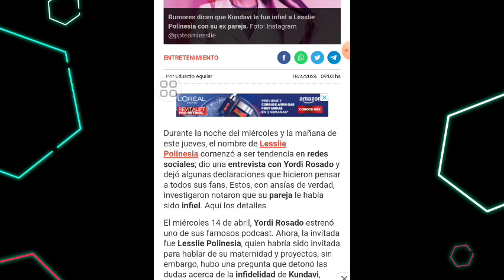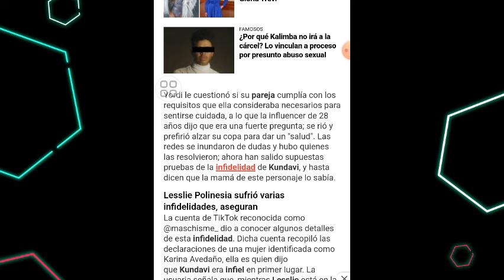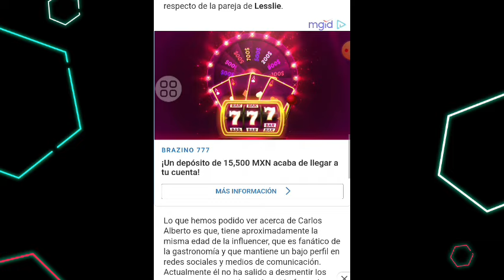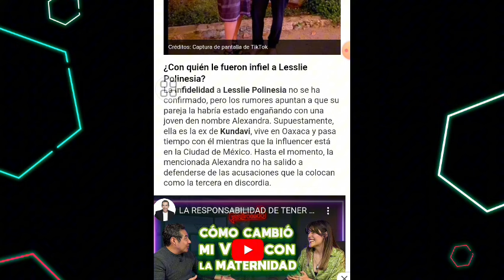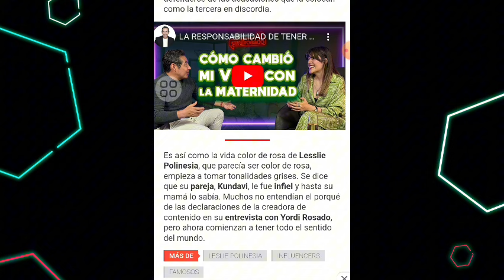¿QUIÉN ES KUNDAVI? LESLIE POLINESIA DESTAPA INFIDELIDAD DE SU PAREJA